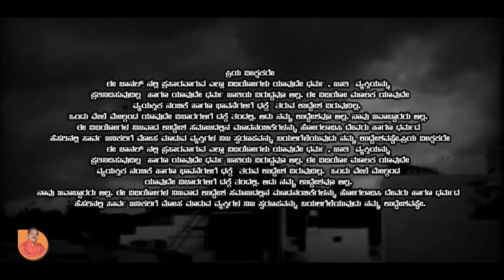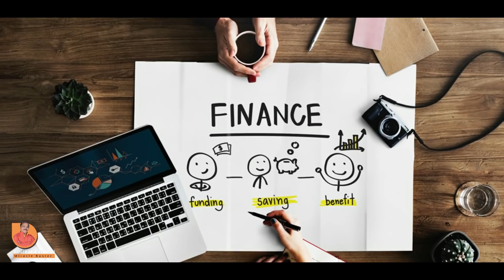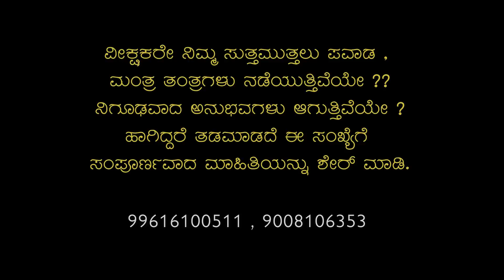ಇದು ಹಾಸನ ಜಿಲ್ಲೆಯಲ್ಲಿರೋ ಒಂದು ಬ್ರಹ್ಮಾಂಡ ದೇವರ ಮಂತ್ರ ಶಕ್ತಿ I ದೇವರ ಹೆಸರಲ್ಲಿ ದೋಖಾ I Hulikal Nataraj